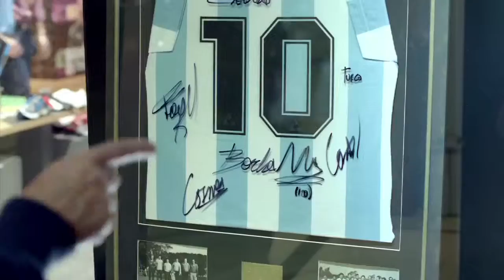ABASTO SHOPPING / HAY ABASTO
Cliente: Abasto Shopping
Agencia: Young and Rubicam Buenos Aires
Director: Baby
Editor: Ezequiel Sarudiansky